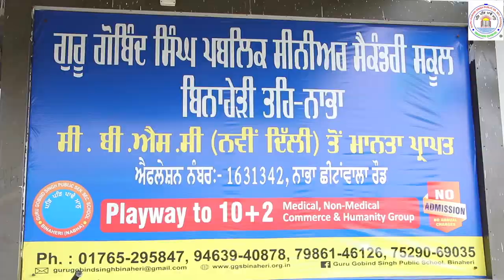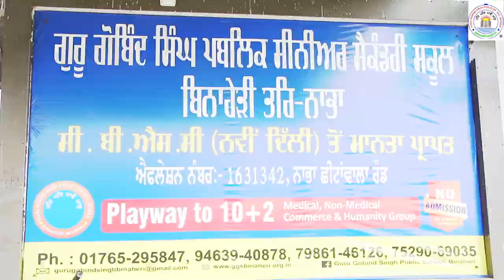TEASER OF GGSP ANNUAL FUNCTION 2023